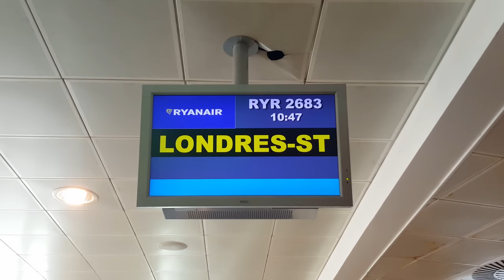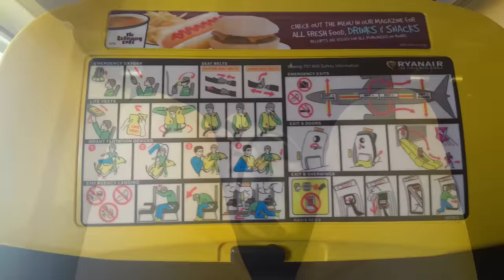FLIGHT EXPERIENCE | Madrid - London Stansted | RYANAIR B737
Ryanair full flight between Madrid and London-Stansted with a Ryanair Boeing 737-800W.

This flight was made in the EI-DPT, a Ryanair Boeing 737-800W that is 9 years old.

Vuelo completo entre Madrid y Londres - Stansted con un Boeing 737-800W de la aerolínea de bajo coste Ryanair.

Para este vuelo nos tocó el EI-DPT, un Boeing 737-800W de Ryanair de 9 años de edad.

FLIGHT INFO / INFORMACIÓN DEL VUELO:

· Airline / Compañía / Aerolínea: Ryanair
· Plane / Avión : Boeing 737-800W
· Flight number / Número de vuelo: RYR2683 - FR2683
· Reg / Matrícula: EI-DPT
· Airports / Aeropuertos :
- Departure / Salida: Madrid - Barajas ( MAD - LEMD )
- Arrival / Llegada: London -  Stansted / Londres - Stansted ( STN - EGSS )
· Departure Gate: B29
· Seat / Asiento: 7A
· Recorded with SAMSUNG GALAXY S6 (in UHD 4K) / Grabado con SAMSUNG GALAXY S6 (en UHD 4K) .